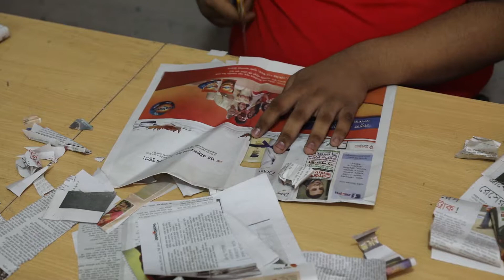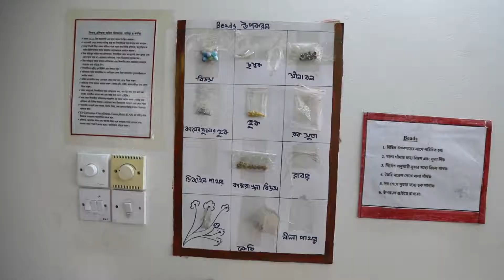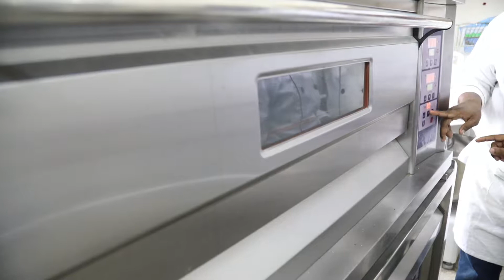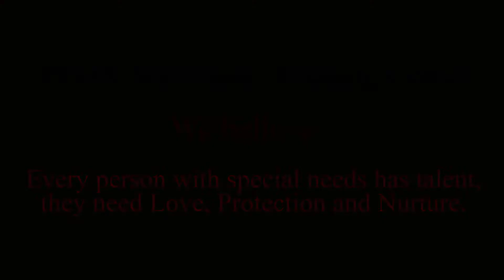VTC's work areas